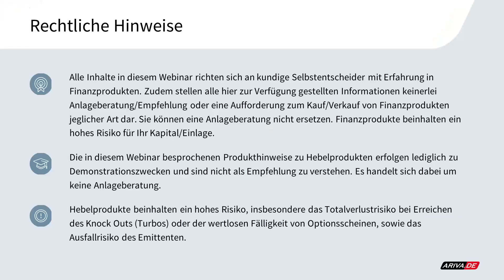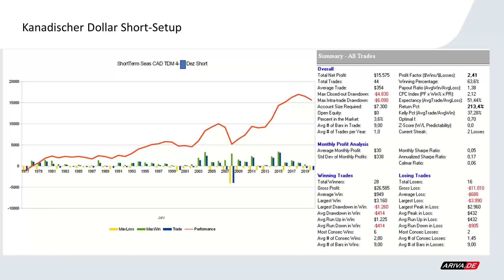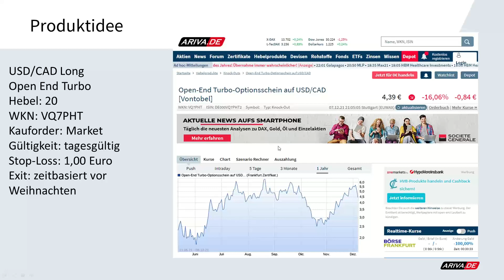Technical Trading - Kanadischer Dollar kurzfristig Short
USD/CAD Long
Open End Turbo
Hebel: 20
WKN: VQ7PHT
Kauforder: Market
Gültigkeit: tagesgültig
Stop-Loss: 1,00 Euro
Exit: zeitbasiert vor Weihnachten

2x wöchentlich gratis Trading-Webinar "TRADING INSIGHTS": 2x wöchentlich gratis Trading-Webinar "TRADING INSIGHTS"

▬ Impressum ▬▬▬▬▬▬▬▬▬▬▬▬▬▬

▬ Newsletter ▬▬▬▬▬▬▬▬▬▬▬▬▬▬

▬ RISIKOHINWEIS ▬▬▬▬▬▬▬▬▬▬▬▬▬